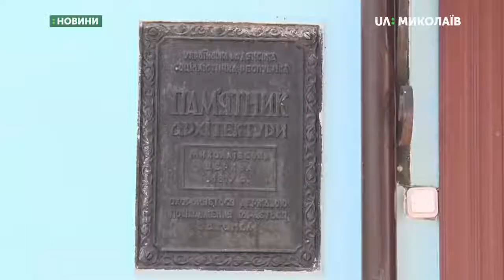17.06.2019. Новини. 19:00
Новини
Інформаційна картина дня (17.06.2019) поглядом кореспондентів телеканалу UA: Миколаїв (випуск новин — 19:00):
- до поліції надійшло повідомлення про мінування зоопарку, кількох культових споруд Миколаєва та міжнародного аеропорту, що у Новоодеському районі;
- займання на полігоні твердих побутових відходів комунального підприємства «Миколаївкомунтранс» на вул. Новій у селі Весняне Миколаївського району;
- У Коблевому, що у Березанському районі, відзначили 231-у річницю села;
- Вихованка Южноукраїнського тенісу Леся Цуренко 18 червня розпочне виступи на турнірі серії «Premiere»  у  Великобританії.